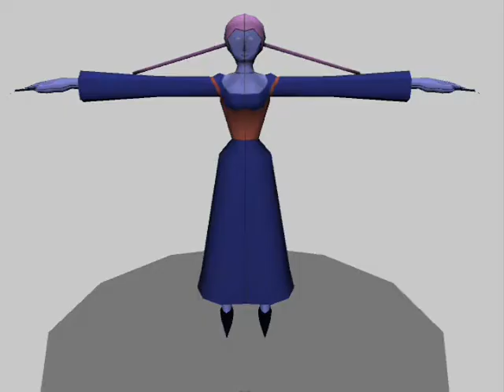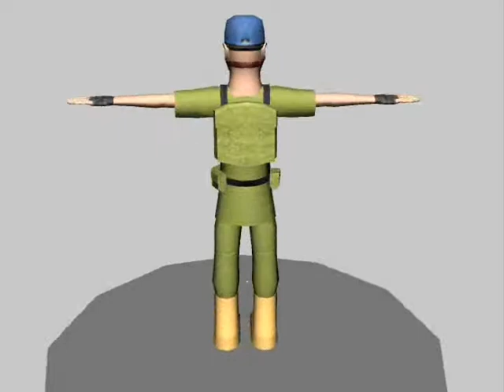Film Reel.wmv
My film Reel for exit portfolio class